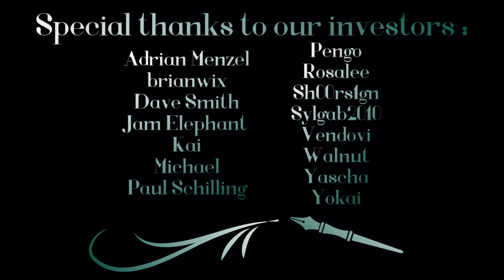Meeting the elder with your girls (F4A Audio RP) Vampire/Alpha Listener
Well not all in-laws can be nice...

This is meant for you guys to choose whatever listener you want to be. Want to be the alpha? Sure. How about the pureblood? You know it. And hey you can go back and give another listener a good if you want. Enjoy!

All Audio, Story and Script Content contained is Copyright Material, Owned by Serenity Productions, and is protected under U.S. Copyright Law. Any unauthorized capture, copying, recording, distribution and other use is strictly prohibited. (Serenity Productions 2023)